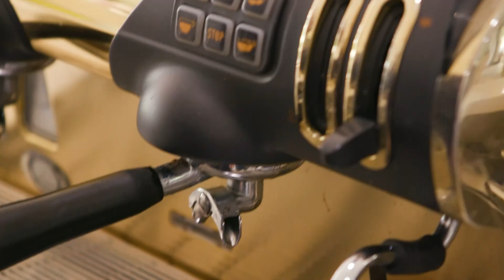WUDU S09E02: Pancake Day At The Cobram Resort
The WUDU family is treated to a pancake breakfast for their last day at the resort.